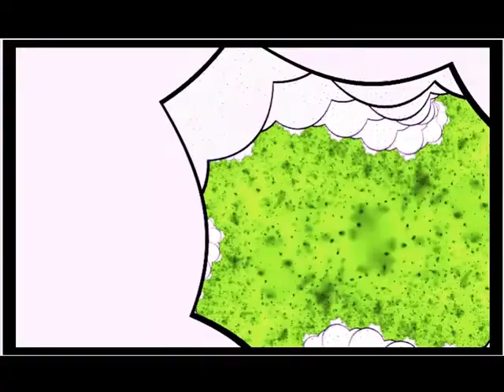bioground taxing my soul bioground's exquisite dub featuring karlyn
Chillout dla każdego...